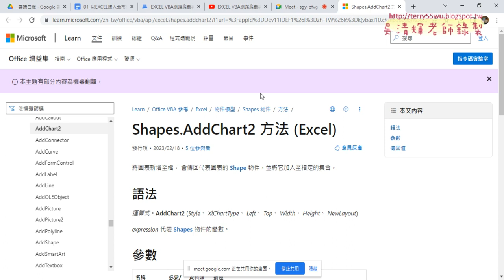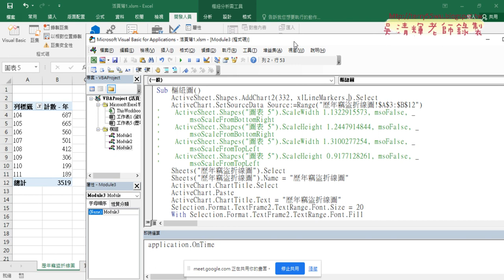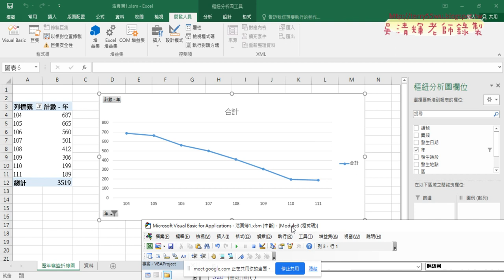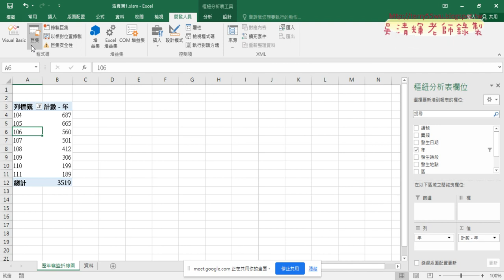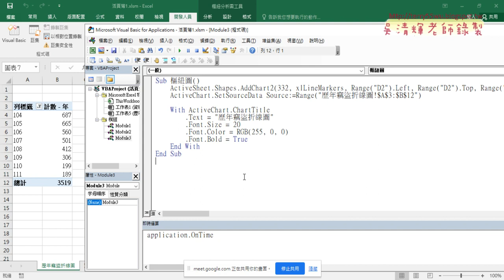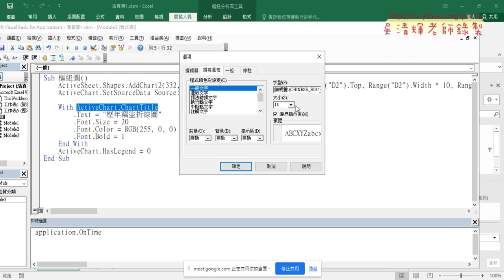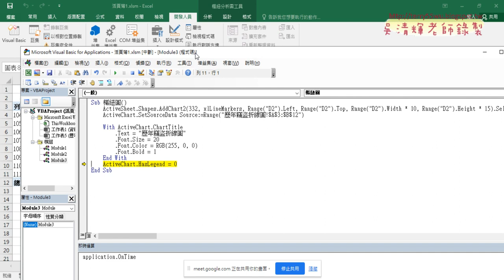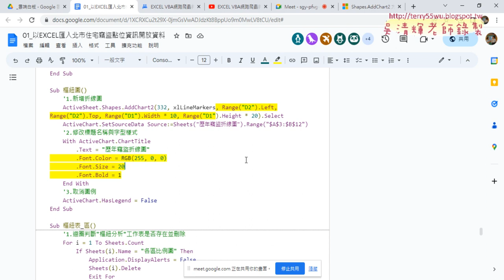04 修改樞紐圖的座標寬高與文字樣式